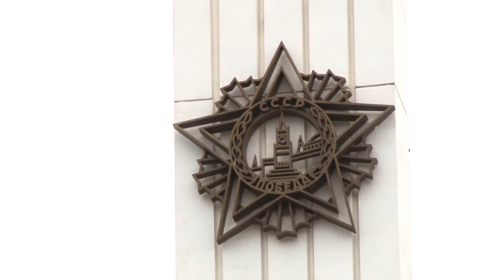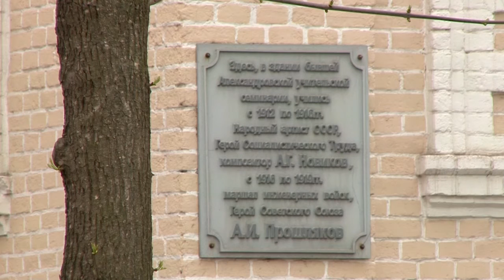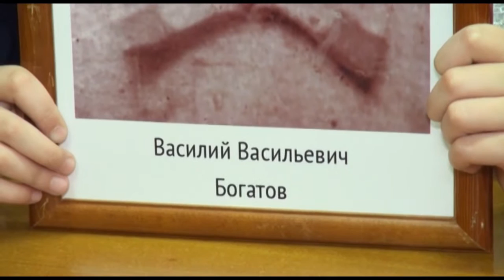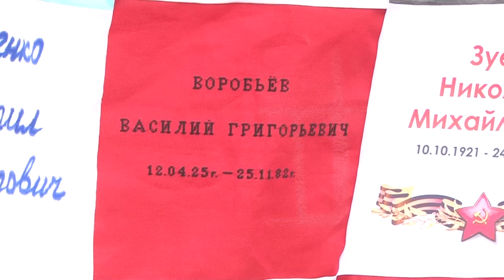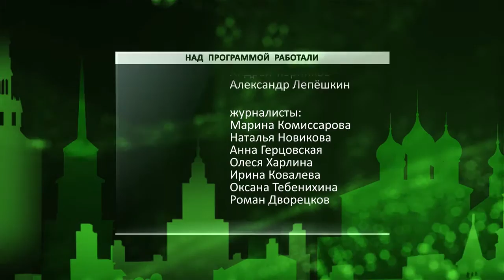Неделя города - новости Рязани 07.05.16